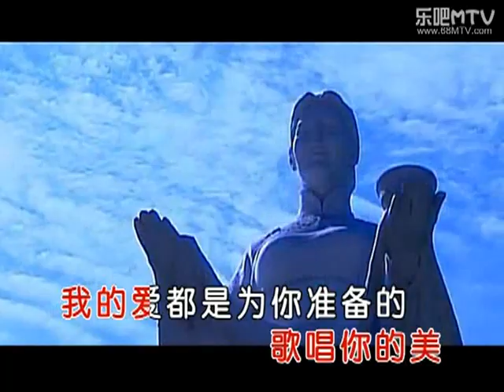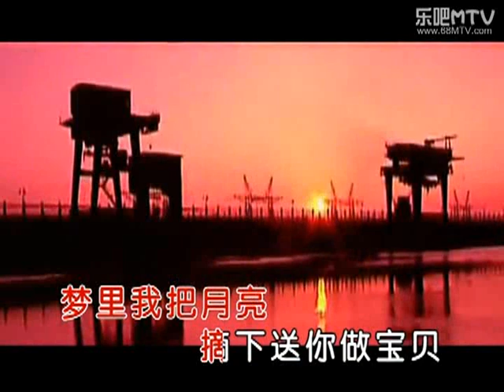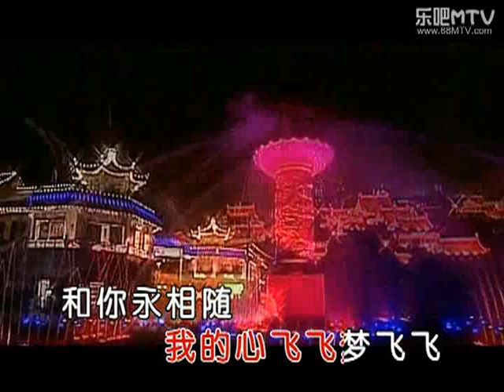歌在飛-蘇勒亞其其格